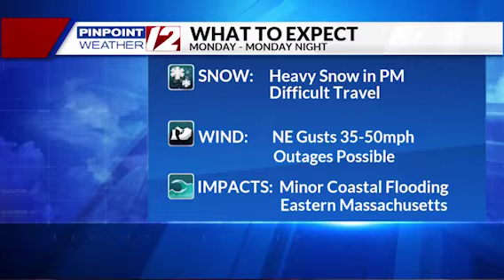VIDEO NOW: Sunday night storm update